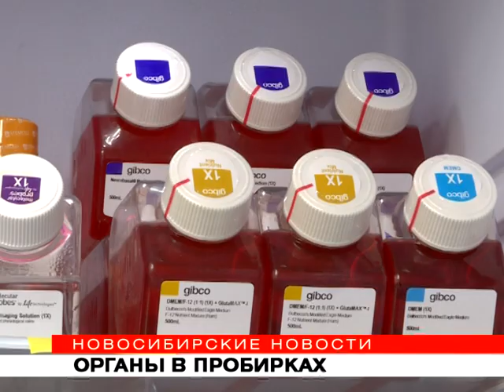Мини-мозги в пробирках выращивают новосибирские генетики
Что такое мини-мозги, рассказали школьникам из Академгородка на экскурсии в Институте цитологии и генетики. Здесь такие органы выращивают уже два года. Учёные исследуют на них процессы, которые происходят в мозгу человека ещё до рождения.